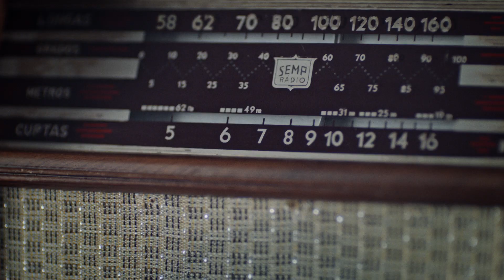Pelé - A Origem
A história de um pequeno garoto chamado Edson, de uma pequena cidade brasileira, que decide superar todos o limites impostos pelo racismo pra se tornar o primeiro negro a ser ícone global, conhecido e amado por toda a humanidade.